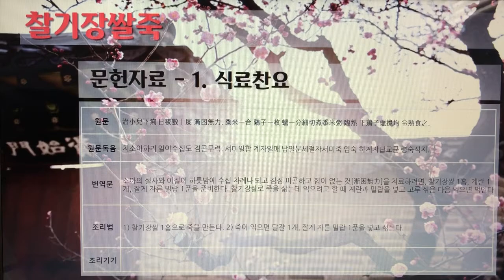[촬영] 한국의 전통죽(Korea Traditional Porridge) - 209. 찰기장쌀죽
1개 레시피를 1개 영상으로 만들었습니다.